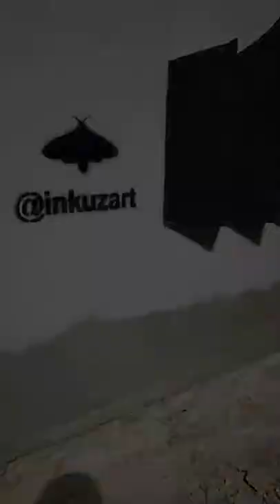В Узбекистане уличный художник Inkuzart, Кто прав или нет, зависит, с какой стороны смотреть.